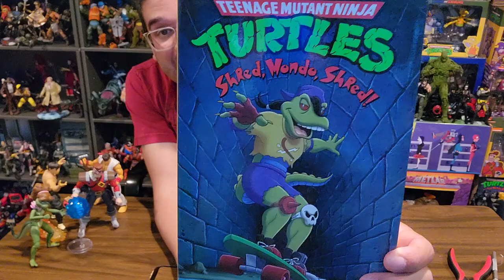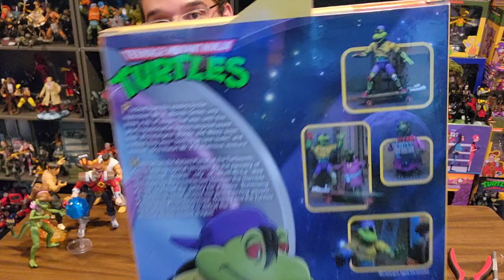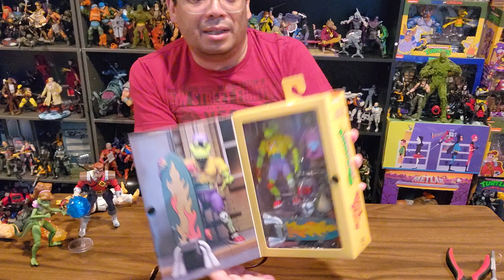Neca TMNT Mondo Gecko figure unboxing. thefrenchspy81 adult collector.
Watch me unbox a Neca TMNT Mondo Gecko figure. thefrenchspy81 is an adult collector's channel.